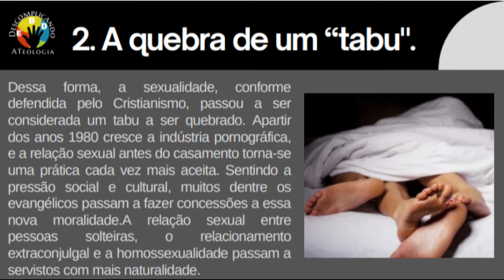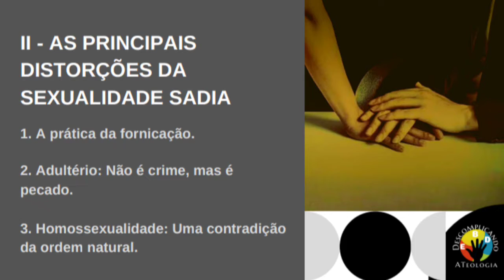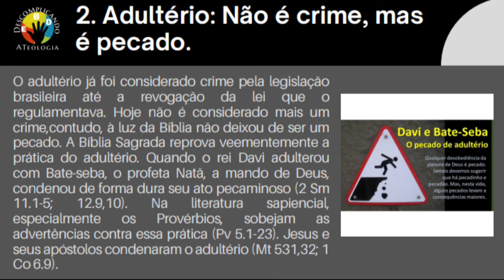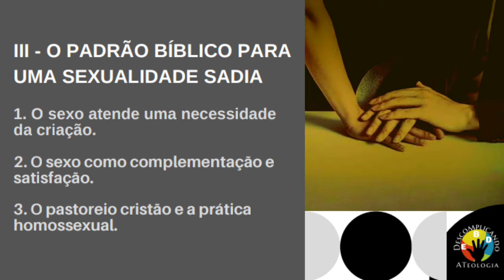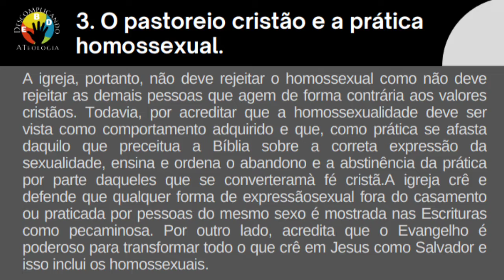Lição 3 Adulto- A Sutileza da Imoralidade Sexual- EBD 3° Trimestre 2022 CPAD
vídeo aula da Lição 3 Adulto com o Tema: A Sutileza da Imoralidade Sexual
- EBD Escola Bíblica Dominical já estamos no 3° Trimestre 2022 CPAD canal Descomplicando a Teologia com o Pr Jeovane Santos

*📘 Esta é a nova revista Lições Bíblicas de Adultos para o 3º Trimestre de 2022*

*Tema: Os Ataques Contra a Igreja de Cristo - As Sutilezas de Satanás nestes Dias que Antecedem a Volta de Jesus Cristo.*

*📖Comentarista – José Gonçalves*

Pastor da Assembleia de Deus em Água Branca (PI), além de escritor e articulista. Bacharel em Teologia pelo Seminário Batista de Teresina e graduado em Filosofia pela Universidade Federal do Piauí. Também é pós-graduado em Interpretação Bíblica pela Faculdade Batista do Paraná e mestre em Teologia por essa mesma instituição.

*📝SUMÁRIO*

Lição 1 - As Sutilezas de Satanás contra a Igreja de Cristo
Lição 2 - A Sutileza da Banalização da Graça
Lição 3 - A Sutileza da Imoralidade Sexual
Lição 4 - A Sutileza da Normalização do Divórcio
Lição 5 - A Sutileza do Materialismo e do Ateísmo
Lição 6 - A Sutileza das Ideologias contrárias à Família
Lição 7 - A Sutileza da Relativização da Bíblia
Lição 8 - A Sutileza do Enfraquecimento da Identidade Pentecostal
Lição 9 - A Sutileza do Movimento dos Desigrejados
Lição 10 - A Sutileza contra a Prática da Mordomia Cristã
Lição 11 - A Sutileza das Mídias Sociais
Lição 12 - A Sutileza da Espiritualidade Holística
Lição 13 - Resistindo às Sutilezas de Satanás